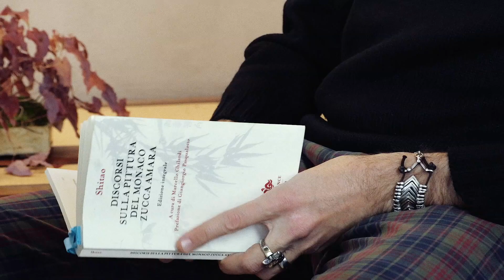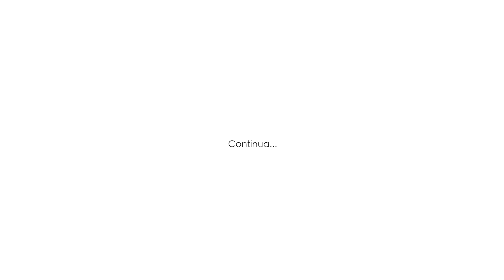Naturalezza ed Artisticità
Un po’ di tempo fa mi è venuto a trovare un amico, Mafe Bombi, persona a dir poco eclettica: attore di televisione e teatro, artigiano e appassionato di bonsai. Con lui ho trascorso qualche ora davanti al tokonoma del mio studio, a chiacchierare di bonsai e altre facezie. In questi giorni in cui tutti abbiamo un po’ più di tempo ho pensato di proporvele. Ringrazio Nicolò Sajeva che si è occupato delle riprese e della post produzione.